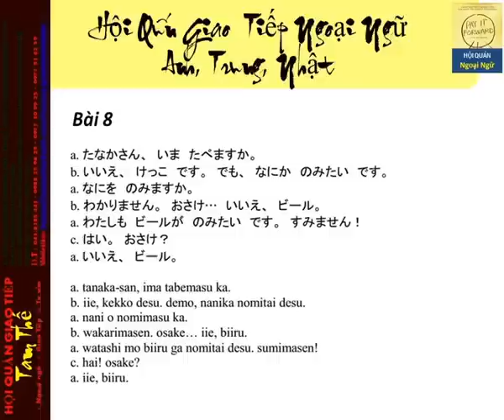Tiếng nhật giao tiếp cơ bản - Learn japanese speaking - Bài 8a